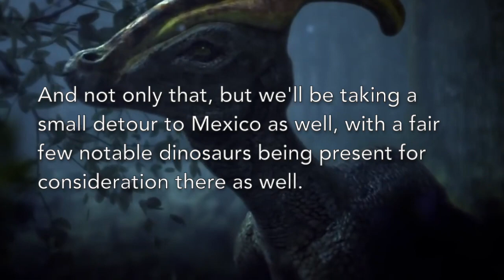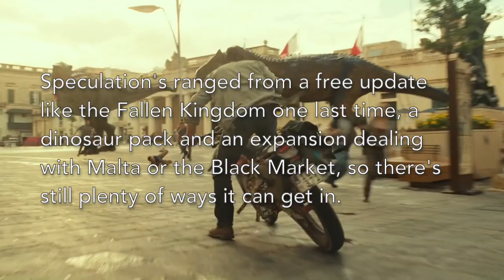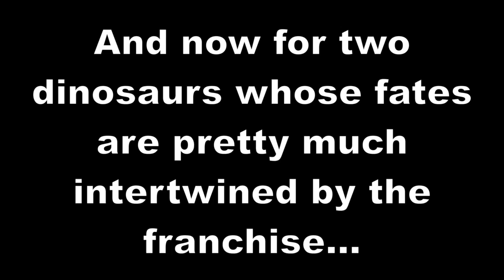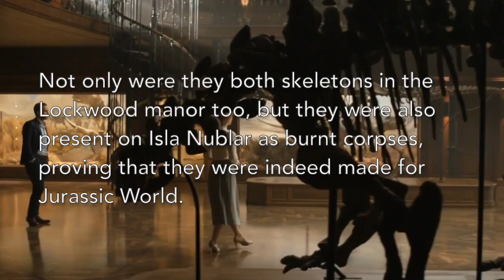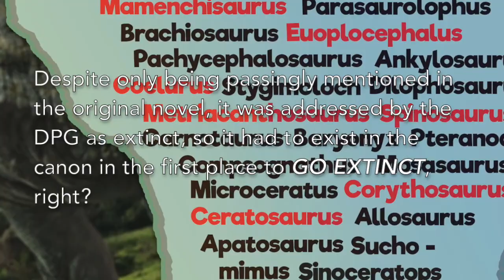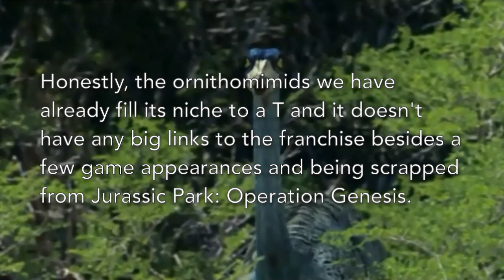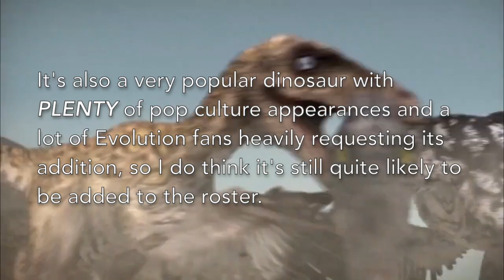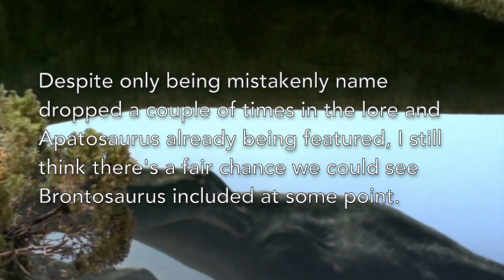Jurassic World Evolution 2: Species Predictions Series - USA and Mexico (Part 1)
On the second stop of our journey across the Mesozoic Earth, we arrive at possibly the greatest hotspot for fossils in the world - the United States of America. Here, life in the Jurassic reached its most spectacular, herbivores armoured up into born fighters and some of the most formidable predators of all time evolved to hunt them down. And then after that, we’ll be taking a quick look at notable dinosaurs from the Cretaceous floodplains of Mexico. Of all these prehistoric titans and tiddlers, which ones have the best odds of joining the Jurassic World Evolution 2 roster?

Andrewsarchus89
Tuomas Koivurinne
NikoRex
Christopher DiPiazza
cisiopurple
Jurassic Park Institute
Julius T. Csotonyi
LittleBaardo
Jagged Fang Designs
Emily Willoughby
TrefRex
Green-Mamba